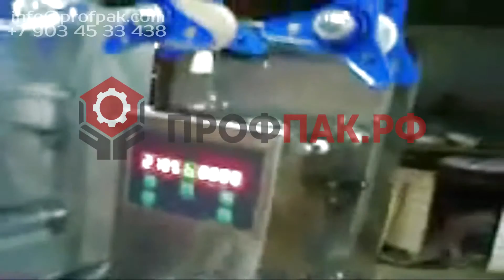Автоматический запайщик пластиковой тары HL 95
Пусконаладочные, ремонтные работы на упаковочном и пищевом оборудовании. Поставка, продажа зап. частей для упаковочного и пищевого оборудования. Запуск оборудования, сервисное сопровождение производится квалифицированным инженерами

Автоматический настольный запайщик лотков HL-95 предназначается для запечатывания пластиковых контейнеров, стаканов термосвариваемыми материалами с обрезкой по контуру лотка. Главными достоинствами данных установок является их высокая скорость запечатывания и автоматическая перемотка пленки. Все операции, за исключением установки лотка и его выемки, также осуществляются в автоматическом режиме. Запайщики серии HL-95А могут работать как на цветной пленке (с фоторазметкой), так и на прозрачной, оставляют язычок для легкого открытия.